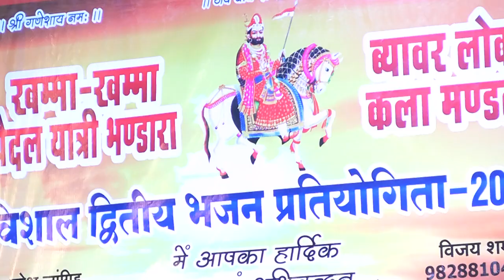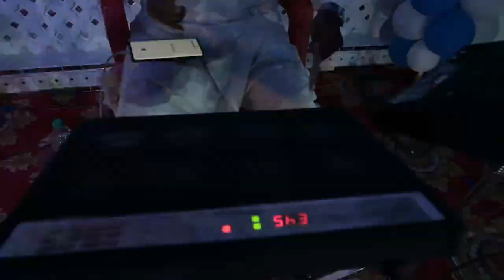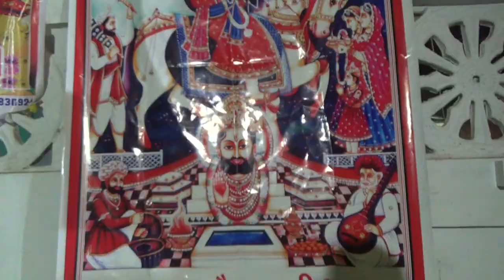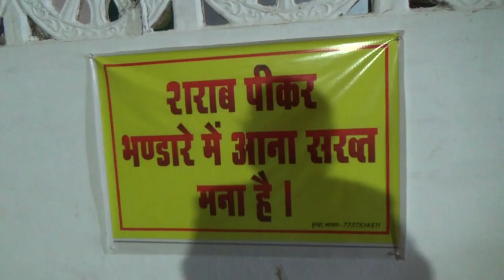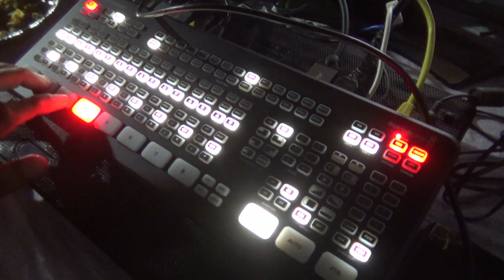खम्मा खम्मा विशाल द्धितीय भजन गायन प्रतियोगिता पार्ट 4 - 2023